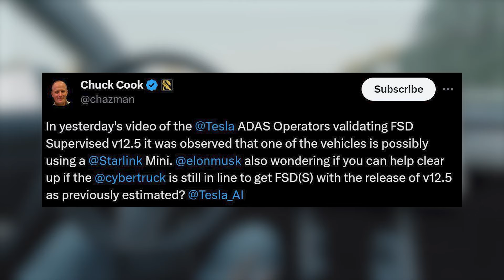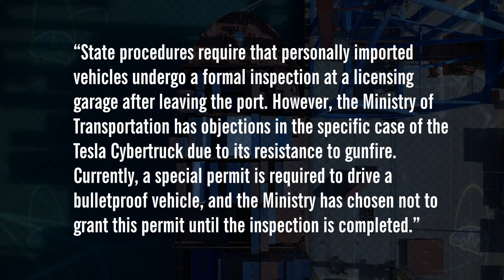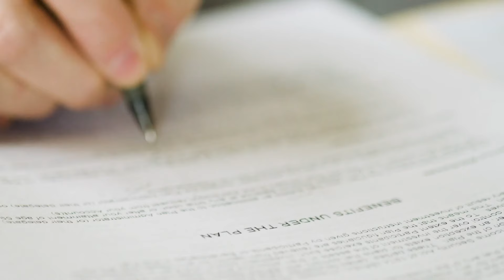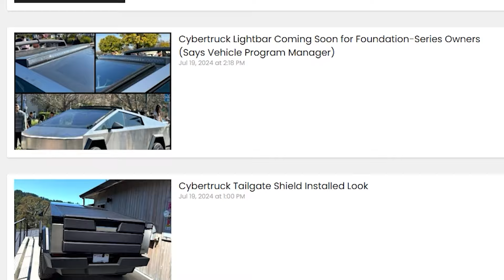Cybertuck's Life for Mine | TTN 411 CT Roundup